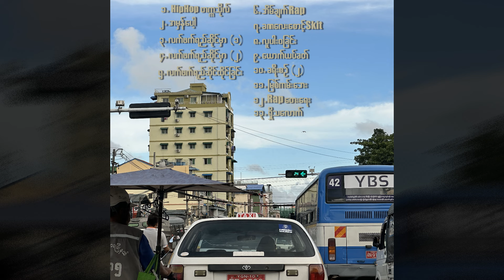အိမ်ချက်Rap - Kayarr Of ThePhosphorap (Official Audio)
Written and performed by Kayarr Of ThePhosphorap
Produced by YazarMyoThank and Kayarr
Mixed by YazarMyoThank
Contains samples from Florence+the Machine - June (2018)
JohnCage - Living Room Music (1940)